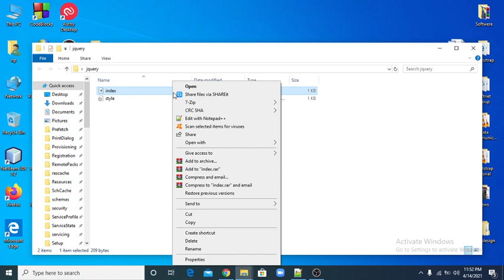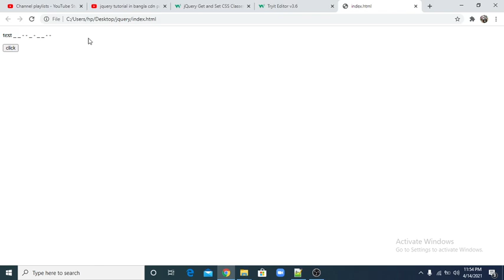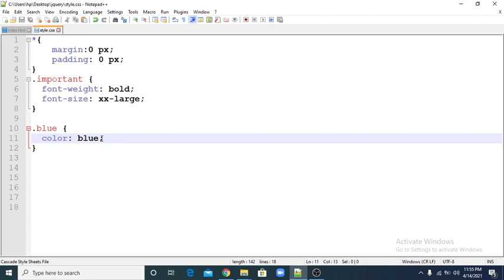jquery tutorial in bangla css classes part 16